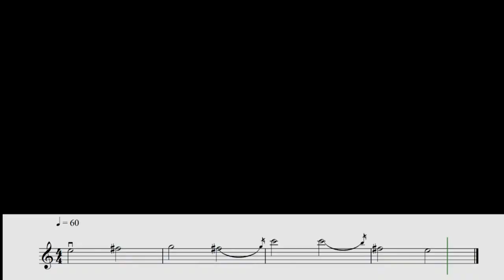WORKOUT POSITION CHANGE I-II-I MI: 1-1-4 4-4-1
VIOLIN MODEL "STRADIVARI CREMONESE 5" BY PHILIPPE GIRARDIN